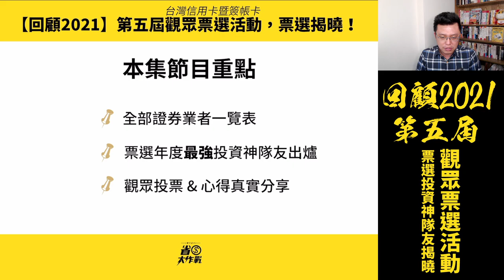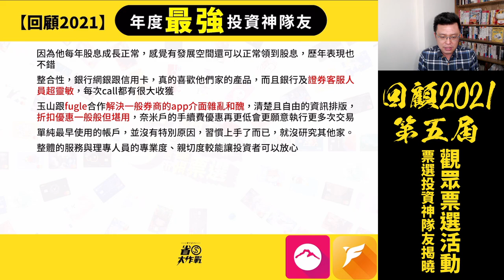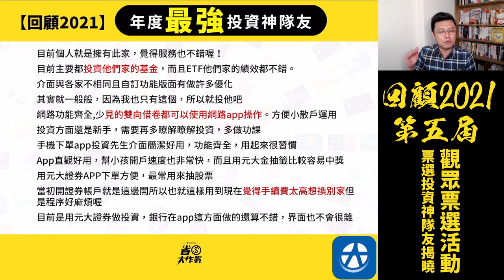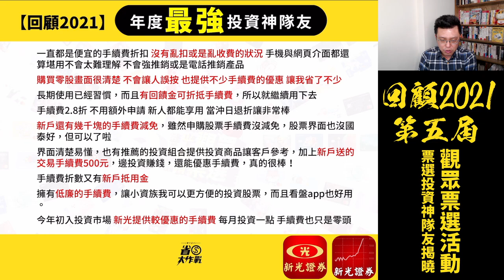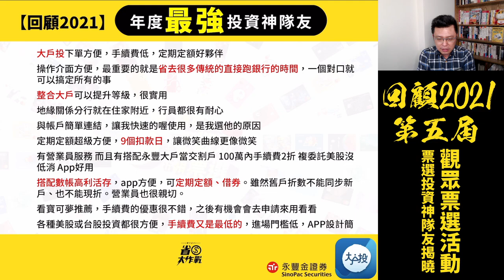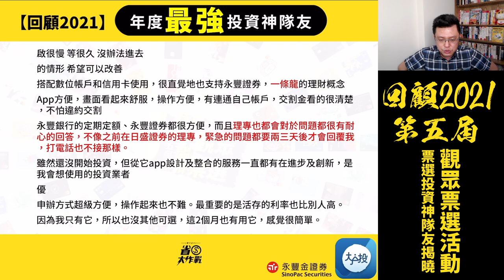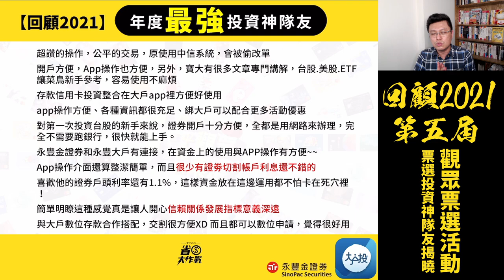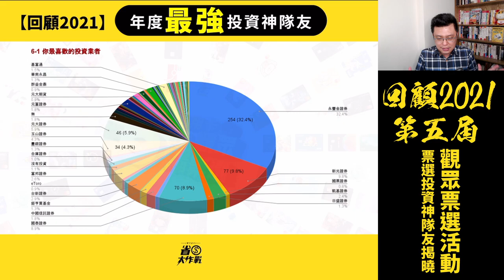【回顧2021】信用卡暨簽帳卡觀眾票選－票選最強投資神隊友！最喜歡的證券商Top5出爐！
2021年，到底金融機構交出了怎樣子成績單？寶可孟舉辦「第5屆台灣信用卡觀眾票選」，讓所有粉絲一起來為銀行打分數。本集節目公告大家選出的「最喜歡的證券商」Top5，歡迎參考。
00:00 影片開始
00:21 節目索引
00:40 觀眾基本資料
01:42 觀眾票選「最喜歡的證券商」第5名揭曉
04:40 觀眾票選「最喜歡的證券商」第4名揭曉
07:51 觀眾票選「最喜歡的證券商」第3名揭曉
11:06 觀眾票選「最喜歡的證券商」第2名揭曉
16:30 觀眾票選「最喜歡的證券商」第1名揭曉
25:53 票選總排名圓餅圖揭曉